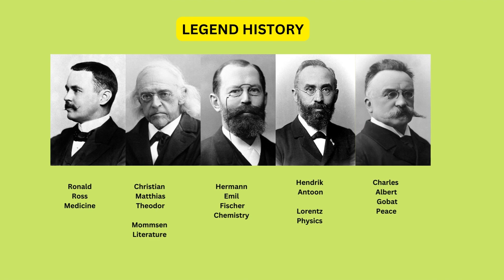Complete history of Noble Prize 1902 in just 1 min, India got his first noble prize 1902...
This video provide complete history of noble prize 1902
Full information video in just 1 min only
Ronal ross was the first person who got noble prize in 1902 for Medicine and the great fact is that
He was born in Almorah India in 13 may 1857.
That's why prize for India
Ronald Ross
The Nobel Prize in Physiology or Medicine 1902
Hermann Emil Fischer
The Nobel Prize in Chemistry 1902
Hendrik Antoon Lorentz
The Nobel Prize in Physics 1902
Christian Matthias Theodor Mommsen
The Nobel Prize in Literature 1902

This video is helpful for who wants to know the history of great legends
Helpful material for history students
noble prize history of 1902 complete details for history or Upsc students